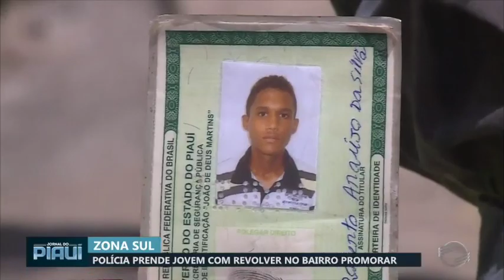Polícia prende homem com revolver no bairro Promorar